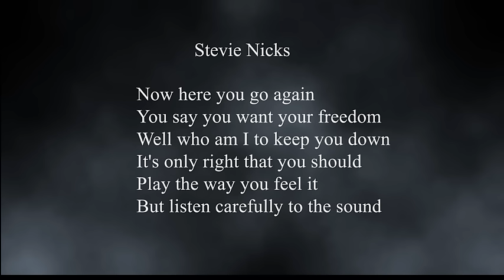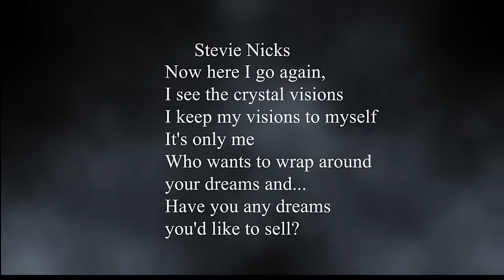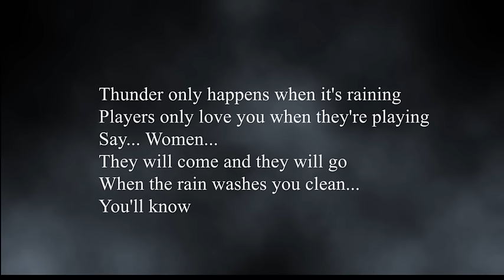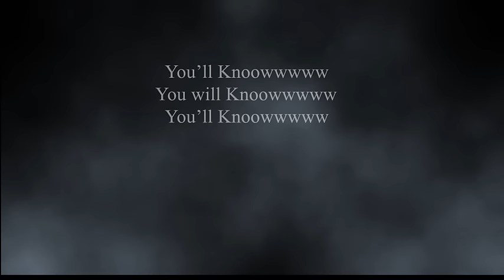Dreams - Stevie Nicks Lyrics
Dreams by Stevie Nicks Lyrics
This song was given to me a by a very special friend. I just can't thank her more than this.

I don't hold any copyrights for this music. Find the links of the artists below:

Now search filtering for moods and genre on facebook by hashtags

I only uploaded this music because i liked it and wanted to promote it.In case you want the video to be deleted , contact . Justice will be served.